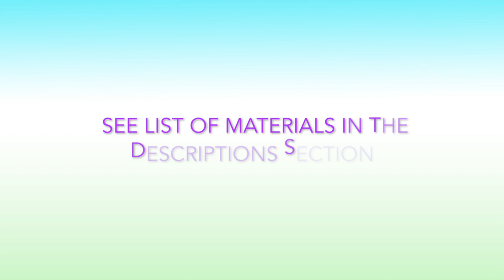Art of Music is Divine - Bahá'í Kids ART Devotionals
"The art of music is divine and effective. It is the food of the soul and spirit. Through the power and charm of music the spirit of man is uplifted. It has wonderful sway and effect in the hearts of  children, for their hearts are pure, and melodies have great influence in them. The latent talents with which the hearts of these children are endowed will find expression through the medium of music."

__‘Abdu’l-Bahá, Promulgation of Universal Peace - Part1 (p.52)

“Sing unto the LORD with the harp; with the harp, and the voice of a psalm.” ___Psalms 98:5 (KJV)

“Then will I go unto the altar of God, unto God my  exceeding joy: yea, upon the harp will I praise thee, O God my God.” ___Psalms 43:4 (KJV)

PLEASE NOTE: Adult supervision is advised at all times, especially when using hot glue.

Materials List:

1.    Unfinished wooden circle (16.5cm) - @Michaels
2.    Mini harp ornament - @Amazon
3.    Snow flake ornaments - @Dollar Tree
4.    Tear shape rhinestones - @Michaels
5.    Acrylic white paint - @Michaels
6.    Gold liquid leaf paint - @Amazon
7.    Sponge paint brush and thin paintbrush - @Michaels
8.    Glue gun and hot glue stick - @Michaels

Music from:  Melodyloops